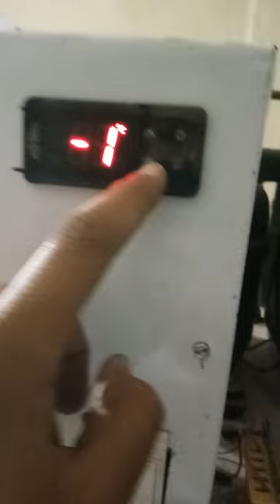How to Soda machine temperature setting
SS soda machine M 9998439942